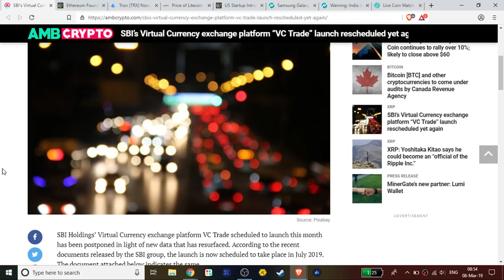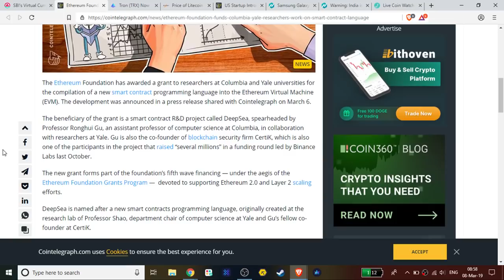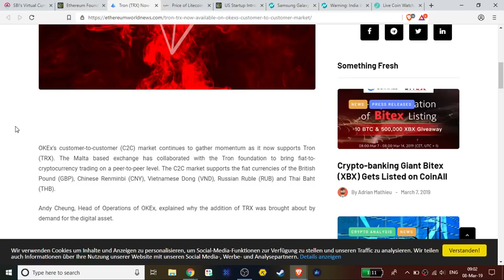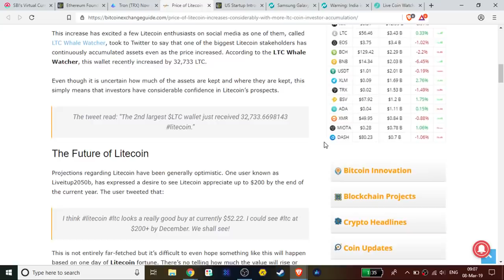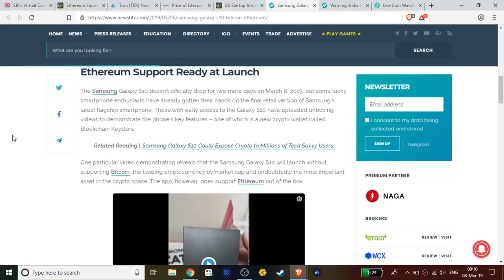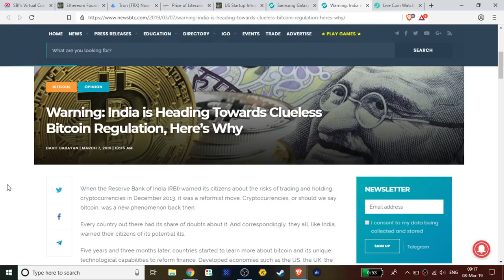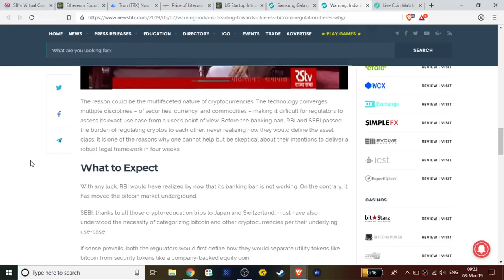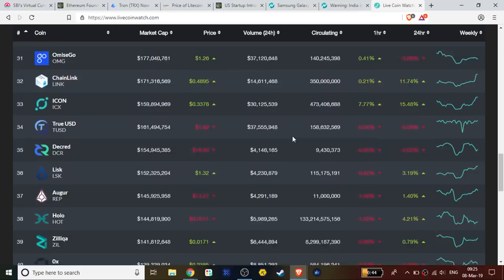SBI VC Delayed, TRON C2C, Litecoin Accumulation, Samsung No Bitcoin & Clueless On Crypto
1BYhrLpntMYW97sd8K6fquTcr5MYwPAe2y

rLDZeEw8nmsDjLQtACp53Bm9QDcB5bT3S6

0x0e5f5CEFaA9A0713AB6D8F79E6679E22d86C21f6

Chris Charles
Roman Geber
David Chosrova
Stuart Niven
Larry Gooch
Tyler Winklevoss
NBKrypto
Steven Harper
Ulf Fatman Josefsson
Mohammad Tabbaa
Brian Vaci